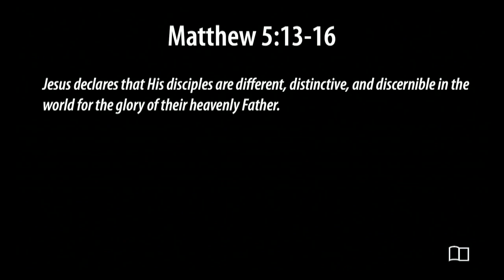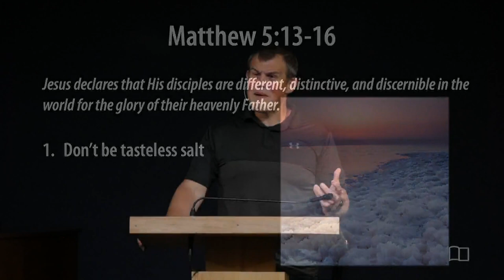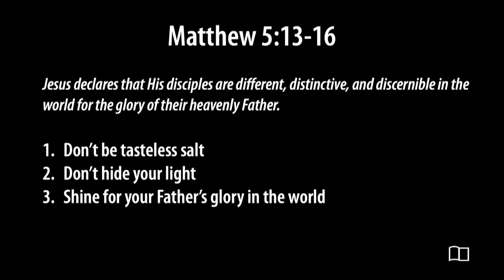Matthew 5:13-16 - You Are Salt & Light - Jacob Hantla - Grace Bible Church - 6/30/24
Title: You Are Salt & Light